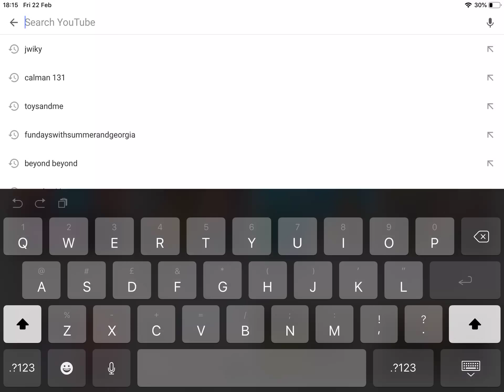Clan members announced, check comments for results!